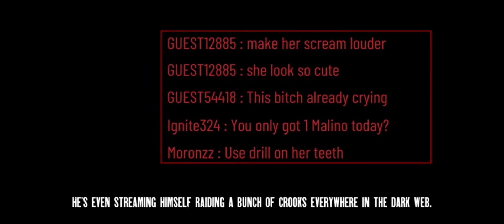Pretty blood but i Do it With my Voice ☺️